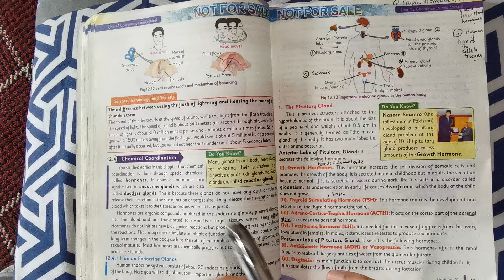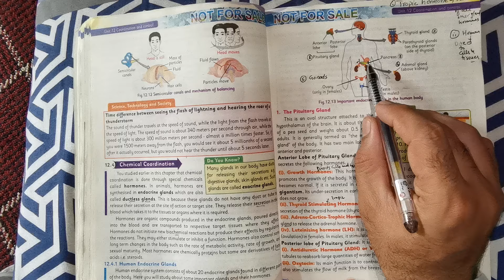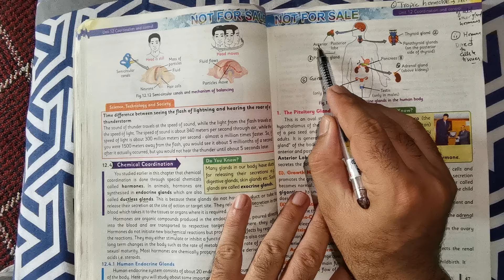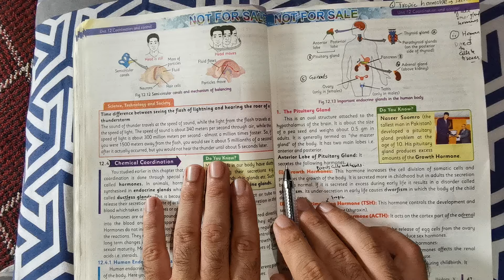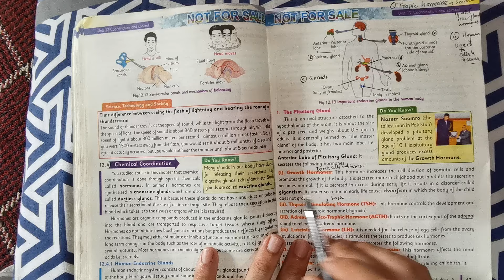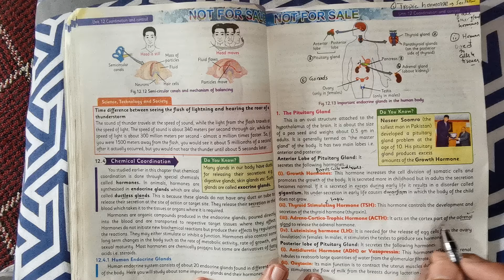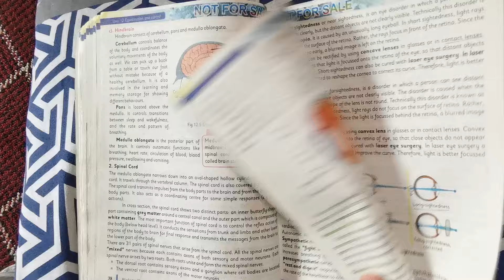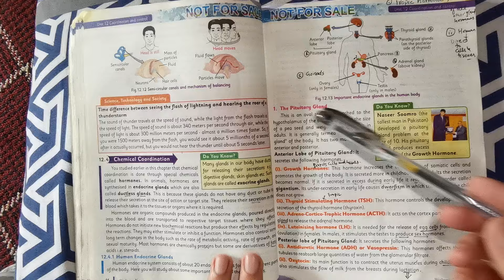Human Endocrine Glands _ Pituitary Gland _ Coordination and Control Unit 12 Biology Grade 10